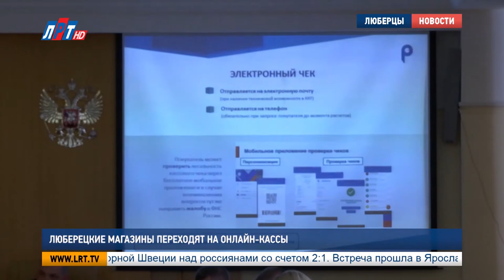Люберецкие магазины переходят на онлайн кассы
Порядка 800 онлайн-касс установят в магазинах Люберец в середине этого года. О правилах и требованиях такого перехода рассказали на семинаре-совещании в администрации. Во встрече приняли участие руководители предприятий общепита и стационарных торговых объектов. Что же такое онлайн-кассы? Как они работают и чем полезны для покупателей, в нашем сюжете.

Николай Золотов, начальник отдела оперативного контроля межрайонной инспекции УФНС России No17 по Московской области:
"Средний бизнес практически весь перешел на онлайн-касс, и сейчас наступила очередь перейти микро-бизнесу и малому бизнесу".

Напомним, федеральный закон «О применении контрольно-кассовой техники» был принят 3 июля 2016 года. Он претерпел некоторые изменения. Так, если раньше только кассовый чек служил мини-договором, то с новыми поправками покупатель получает либо распечатанный чек, либо его в виде смс или письмом на электронную почту. При этом документ имеет юридическую силу. А онлайн-кассы сразу же будут передавать информацию о стоимости совершенных покупок на сайт ФНС.

Алексей Тундин, руководитель отдела ЦТО компании «ПРОФИ Менеджер»:
"54 федеральный закон распространяется на наличные денежные расчеты и расчеты с помощью электронных средств платежа. Таких, как пластиковые карты, оплата Сбербанк онлайн, Яндекс деньги, ну и другие похожие операции".

Обязательное условие для предпринимателей - касса должна быть зарегистрирована в Налоговой инспекции. Также можно зарегистрироваться на сайте НАЛОГ.РУ. Но, для этого необходима электронная подпись. За неприменение контрольно-кассовой техники предприниматели подвергаются штрафу.
С 1 июля 2018 года к онлайн-кассам должны быть подключены индивидуальные предприниматели, имеющие официально трудоустроенных сотрудников, а также вендинговые компании. А с 1 июля 2019 года онлайн-кассы должны установить все остальные организации.